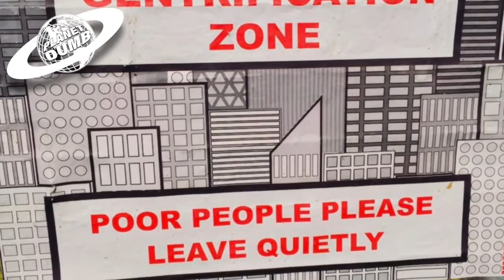PLANET DUMB - Gentrified Coffee Shop